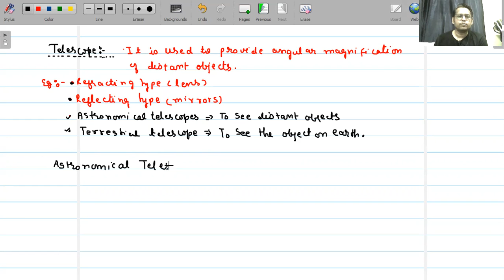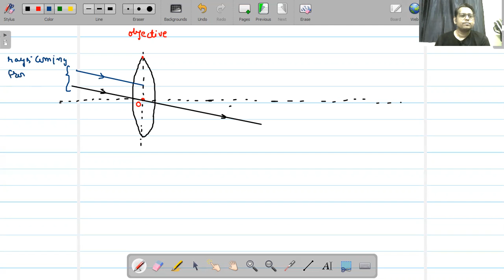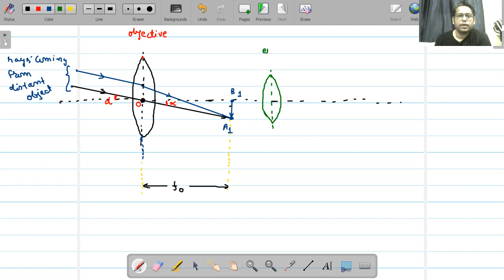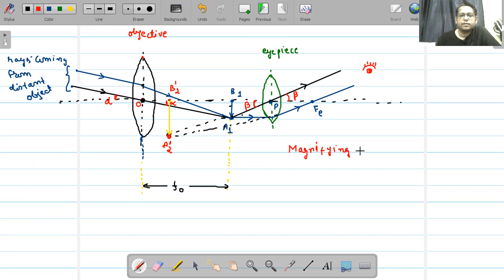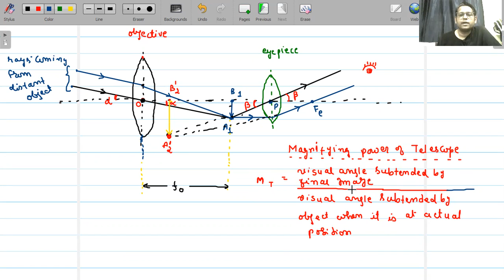L_17 Optical instruments||Astronomical telescope ray diagram & Magnification || IIT JEE NEET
Bhavesh sir
8 years of teaching physics (CBSE/NEET/JEE/Foundation Physics)
Author of National & International research papers
Join What’s Group
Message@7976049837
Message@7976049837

Akhil Sir
M.Tech.,  B.Tech (Computer Science & Engineering)
6 Years experience of teaching Mathematics (CBSE/JEE/Foundation)